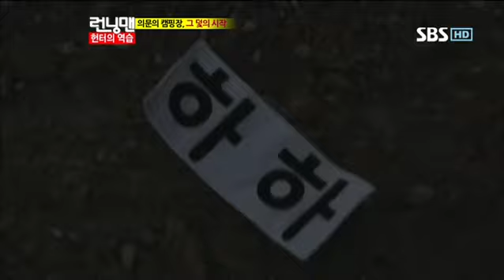하하를 제거하고 숲 속으로..괴한의 정체는??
커플 실패에 실망한 하로로,밖으로 나가는데..!!!
하로로를 단숨에 제압한 괴한의 정체는?